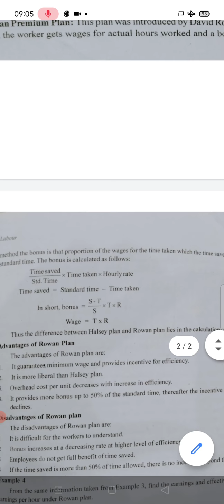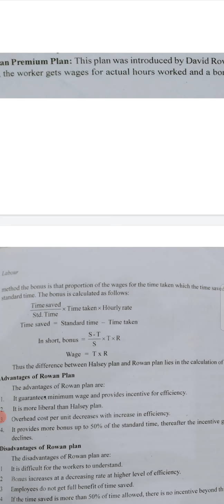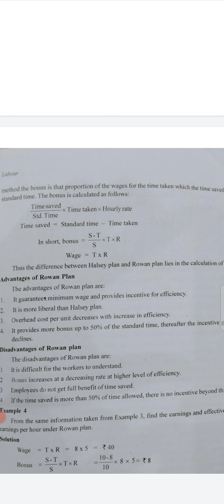Rowan premium plan